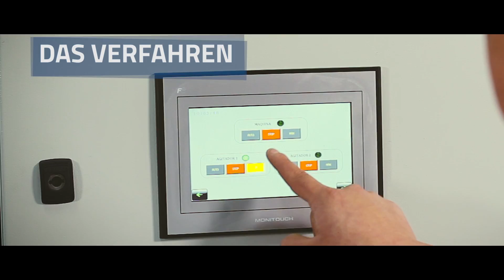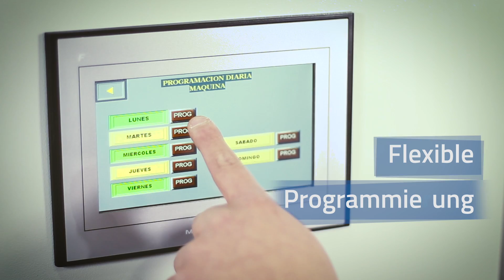DEU - Wasserfiltersystem für die Glasindustrie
Bei Filtraglass widmen wir uns der Herstellung von Wasserfiltersystemen für jeden Bereich der Glasindustrie und bedienen damit ein breites Spektrum der Automobilindustrie, der Optikindustrie und der Flachglasverarbeitung im Allgemeinen. Die Funktion unserer Maschinen besteht in der Filterung und Extraktion der Glaspartikel aus dem Wasser, das bei den Glasverarbeitungsprozessen verwendet wird. Dadurch wird auf der einen Seite sauberes Wasser gewonnen und auf der anderen Seite ein fester, trockener und wiederverwertbarer Reststoff.

Derzeit stellen wir verschiedene Maschinenmodelle her, die sich voneinander nach der Anzahl der Filtersäulen und ihrer Länge unterscheiden. Jedes System besteht aus einem Gehäuse aus rostfreiem Stahl, das im Innern einen Druckzylinder mit einer oder mehreren Filtersäulen beinhaltet, sowie einer Steuerung, einer Pumpe für die Zirkulation des Wassers und einem Doppelbehälter. Des weiteren sind alle Systeme von Filtraglass durch entsprechende Modifikationen in der Lage, Wasser optimaler Qualität für die Verwendung in Aggregaten von CNC-Maschinen und Schleifern für Isolierglas zur Verfügung zu stellen.

Wie funktioniert's?

Die Funktionsweise der Reinigungsmaschine besteht schlicht darin, das ganze Wasser der verschiedenen Glasbearbeitungsmaschinen zusammenzuführen und in einem Behälter zu speichern, der aus zwei Teilen besteht: einer für das ungefilterte und einer für das gefilterte Wasser. Wenn das ungefilterte Wasser sich im ersten Teil des Behälters befindet, wird es dank des Rührwerks bewegt, wodurch der Glasstaub nach oben steigt und Ablagerung verhindert wird. So gelangt mit der Pumpe das glasstaubhaltige Wasser in den Druckzylinder. In diesem Moment läuft das Wasser durch die Filtersäule und der Glasstaub bleibt am Filter haften, wodurch diese Glasstaubschicht zu einem zusätzlichen Filter wird. Sofort danach läuft das saubere Wasser in den zweiten Teil des Behälters, bereit zur Wiederverwendung.

Wenn die Maschine eine bestimmte Menge an angehäuftem Glasstaub feststellt, führt sie regelmäßig den Vorgang zur Trocknung und Kompression des Glasstaubs durch, der schließlich als fester, trockener und wiederverwertbarer Reststoff ausgeschieden wird.

Dieses zyklische Verfahren ist vollautomatisch, benötigt kein Personal und hat keine Unterbrechung der Produktionskette zur Folge. Außerdem werden durch den Betrieb eines geschlossenen, mit Algiziden für optimale Qualität behandelten Wasserkreislaufs mögliche Sanktionen wegen mangelnder Umweltverträglichkeit vermieden.